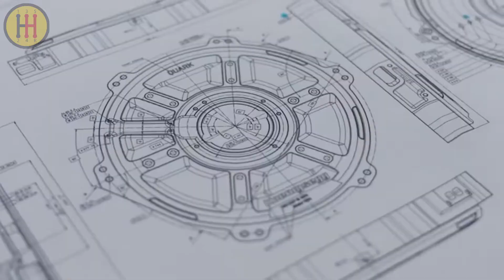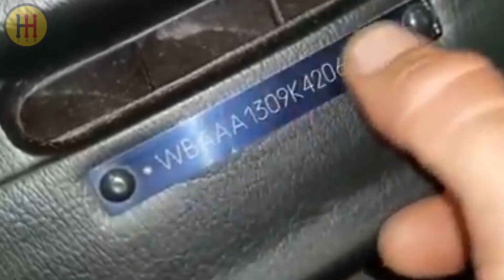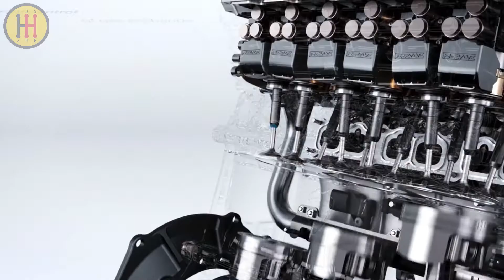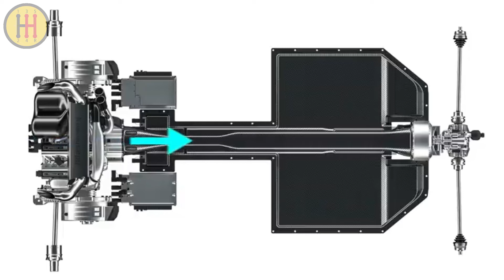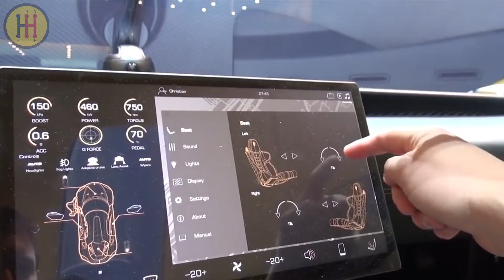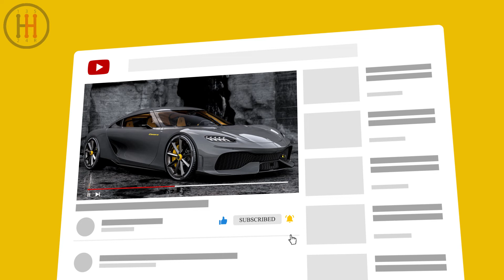Koenigsegg Gemera 2023 Review: The 1st 4-seater Hypercar (Price, 0-60, Engine)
Koenigsegg Gemera, Koenigsegg Gemera Sound, Koenigsegg Gemera 0-60, Koenigsegg Gemera 2023, Koenigsegg Gemera Price

Today, we have the Keonigsegg Gemera in our garage! It vrooms wild and hits 100 km/h in less than 2 seconds. Don't believe us? It's tested and proven in this video. Watch right till the end for a fun little bonus fact about this beast.

Inspired by: The Koenigsegg Gemera is a Family Hypercar with 1700 Horsepower
Inspired by: World's First 4 Seater Hypercar | Koenigsegg Gemera
Inspired by: Koenigsegg Gemera IS ALIVE! First Drive with Christian Von Koenigsegg
Inspired by: Koenigsegg Gemera - TC1 First Update

Get your ride looking showroom clean with Chemical Guys Mr. Pink Foaming Car Wash Soap! This versatile formula works wonders with foam cannons, foam guns, or bucket washes, making it safe and effective for cars, trucks, motorcycles, RVs, and more. With a generous 128 fl oz, you'll have plenty of candy-scented suds to tackle any cleaning job. Grab yours now and experience the ultimate in car care!

In this video we will go over...